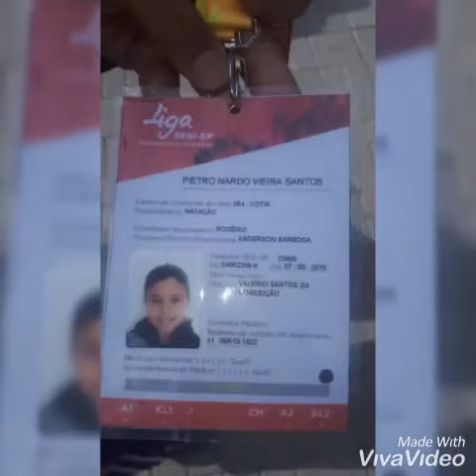✓ MEUS ESPORTES | PRATICAR ESPORTE É VIDA SEJA SEMPRE GRATO POR PODER VIVER A VIDA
✓ Vou mostrar meus esportes e o quanto sou grato por poder viver a vida que tenho graças ajuda de meus pais.☢▬▬▬▬▬▬▬▬▬▬▬▬▬▬▬▬▬▬▬▬▬▬▬▬▬
✈ Página da Facção do Guincho no Face Book

༄| 𝐫𝐨𝐭𝐢𝐧𝐚 𝐝𝐞 𝐯𝐢𝐝𝐞𝐨𝐬: semanal
 1️⃣ ☀︎︎| 𝐜𝐨𝐧𝐭𝐢𝐧𝐮𝐞 𝐚𝐪𝐮𝐢 𝐧𝐨 𝐜𝐚𝐧𝐚𝐥! 𝐚𝐬𝐬𝐢𝐭𝐚 𝐭𝐛𝐦:🚨

2️⃣ Roteiros Campeonatos nos link abaixo
○ Assista também aqui no meu canal o jogo que perdemos para o time do LG Sports no Domingo na Cidade São Carlos.

☆| 𝐫𝐞𝐬𝐮𝐦𝐢𝐝𝐮𝐬:  idade: 12
(niver 07 maio)

༄| 𝐫𝐨𝐭𝐢𝐧𝐚 𝐝𝐞 𝐯𝐢𝐝𝐞𝐨𝐬: na semana

✰| 𝐩𝐞𝐫𝐠𝐮𝐧𝐭𝐚𝐬 𝐟𝐫𝐞𝐪𝐮𝐞𝐧𝐭𝐞𝐬 : Me chamo Pietro Nardo ! Meu maior objetivo é passar meu conhecimento sobre minhas atividades esportivas e ajudar com dicas escolares LEMBRANDO PODEMOS SIM SER DIFERENTE DOS IGUAIS! VOU fazer VLOGS em família e muitas dicas de habilidades e dribles com a bola de maneiras mais eficaz me qualificando para ser um jogador de  sucesso na categoria de futebol➡ Sejam bem vindos (as) ao meu Canal 👈